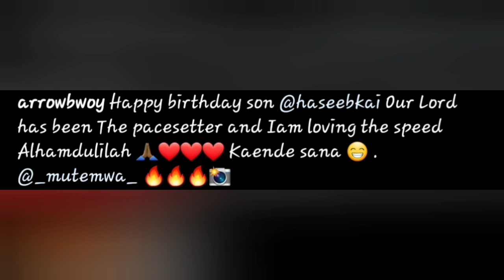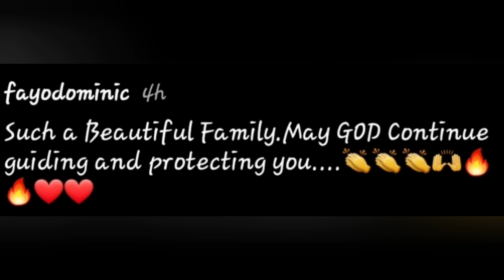So Cute 😍 Nadia Mukami & Arrow Bwoy Reveal Baby Kai On His 1st Birthday And He is Adorable!